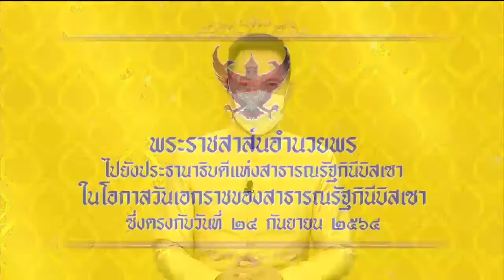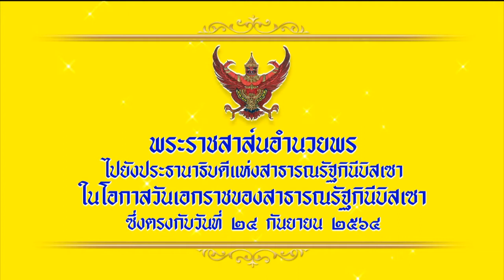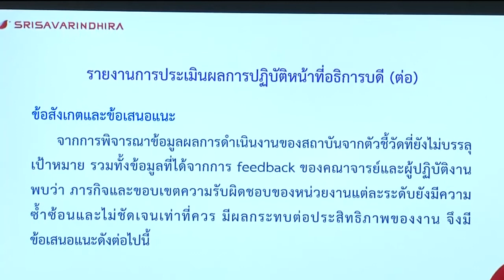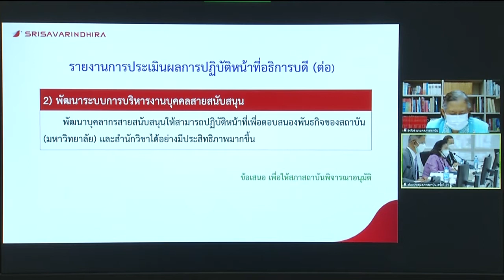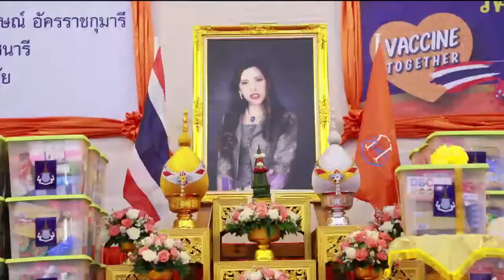ข่าวในพระราชสำนัก 24 ก.ย. 64